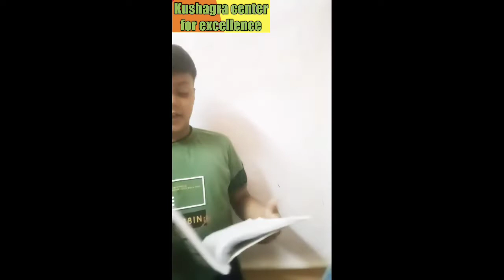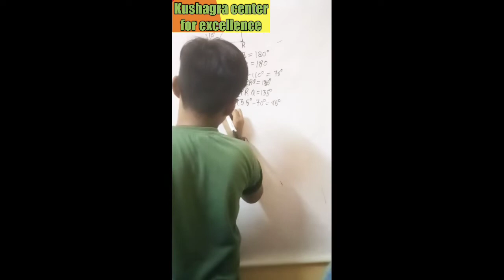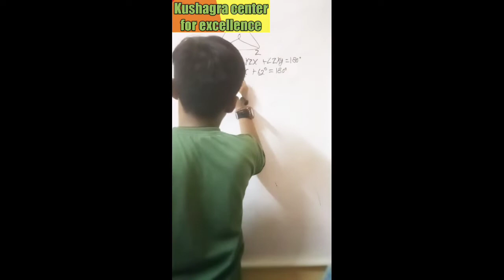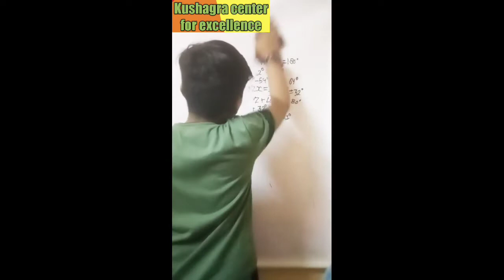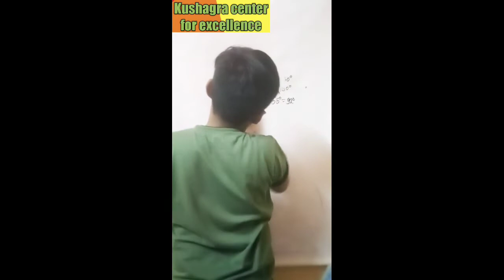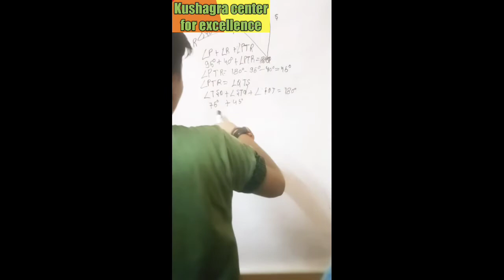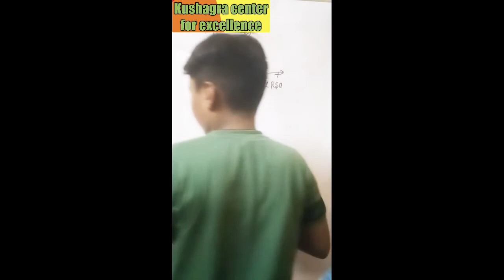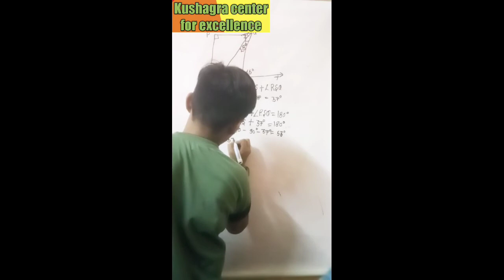Lines and angles Class ix Math Chapter-6 Part-2 by 9 year's boy kushagra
Lines and angles Class ix Math Chapter-6 Part-2 by 9 year's boy kushagra@kushagracenterforexcellence